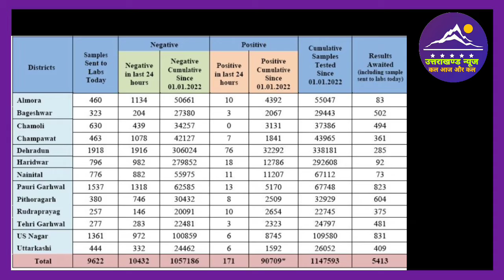22 February Uttarakhand Corona News l Uttarakhand News l corona update l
Dosto es video mai ham uttarakhand ki 22 february 2022 ki corona news janege.